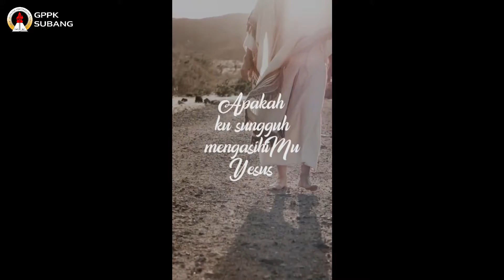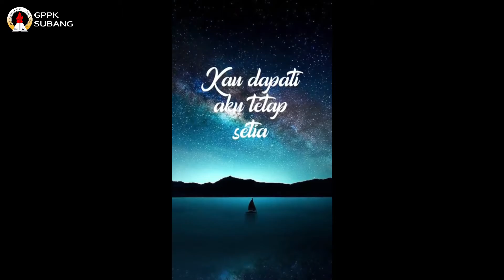Renungan Kamis 15 September 2022 - GPPK Subang